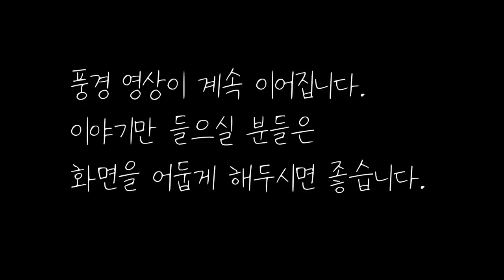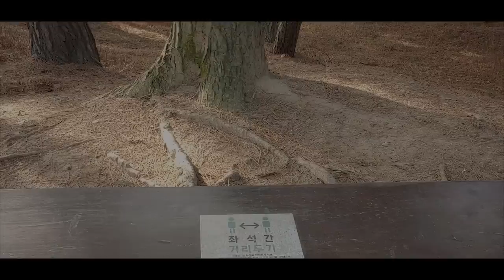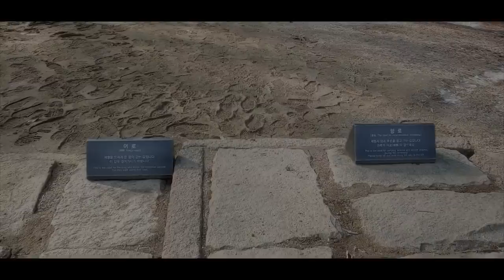🌜옛날이야기 중간광고 없음 🌛 석 냥이 삼만 냥이 된 사연 등 3편 1시간 연속, 잠자리동화,꿀잠동화,오디오북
어릴적 자주 듣던 옛날 이야기들을 직접 창작, 또는  각색이나 재구성
하여 낭독하였습니다.

0:00 인트로
0:06  손 하나 까닥 안하고 잘 살 팔자
11:38 석 냥이 삼만 냥이 된 사연
49:13점쟁이 추남과 김유신
58:50 이야기 해설과 교훈 +BGM

오늘의 이야기 석냥이 삼만냥이 되어 돌아온 사연에서는 관직을 얻으려다 집안이 거덜난 김선달이 석냥의 은혜를 베풀어 그것이 훗날 삼만냥이 되어 돌아오는 이야기가 펼쳐졌습니다.
이 이야기를 통해 우리는 작은 선행이나 작은 도움이라도 누군가에게는 인생을 바꿀 중요한 계기가 될 수도 있으며 나에게도 아주 큰 복으로 돌아올 수 있다는 것을 알 수 있습니다.
그러니 우리는 주변의 어려운 사람들에게 좋은 계기와 기회를 마련해 줄 수 있는 좋은일을 많이 해야 하겠습니다. 그것은 어떤 식으로든 돌고 돌아서 나에게 좋은 영향으로 돌아 올 것이며 나 뿐만 아니라 이 사회에도 좋은 영향으로 돌아오게 될 것입니다.